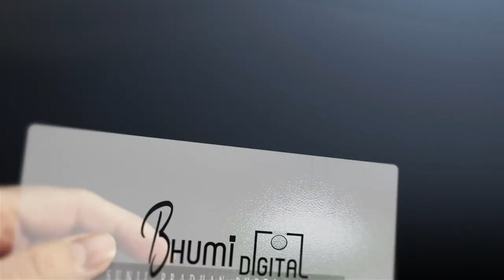II MAHENDI CEREMONY II CINEMATIC HIGHLIGHT II 2022 II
NOT FOR ANY COMMERCIAL USE. ALL COPYRIGHT GOES TO ALL RESPECTED OWNERS .

FOR SUCH KIND OF VIDEO FREELY CONTACT ON
BHUMI DIGITAL PHOTO HINGOLI
SUNIL PRADHAN
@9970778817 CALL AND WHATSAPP